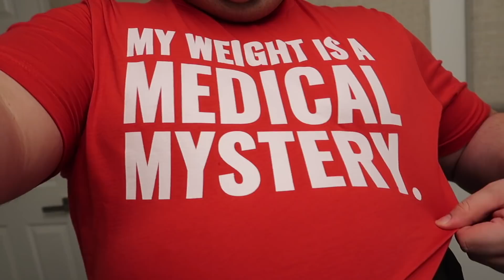i keep gaining weight & now i don't care anymore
i keep gaining weight & now i don't care anymore. seriously. it is what it is. Thank you. I'm eating fast food while weighing myself on camera. This is just a snack for a cheat day. My dietitian has be eating healthy meals off camera.